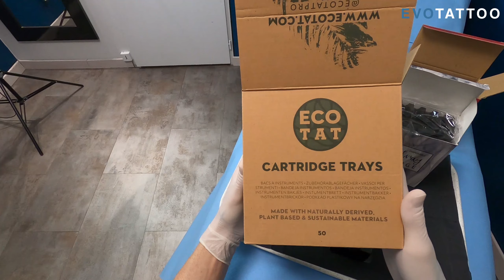Un plateau de plateaux en test chez Evo ! ITC, Killer Ink ou EcoTAT ?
EvoTatto, c'est une formation finançable par le CPF et délivrant la première certification en technique de tatouage en France ! EvoTattoo c'est une Formation finançable par le CPF et délivrant la première certification en technique de tatouage en France ! Evotattoo est un organisme de formation certifié QUALIOPI et enregistré auprès de la DIRECCTE. Nous proposons des formations en e-learning* pour devenir tatoueur.

Nous vous proposons tous les secrets du tatouage de A à Z avec différentes formations adaptées selon vos besoins. Vous pouvez retrouvez nos formations et autres tests de matériel sur notre